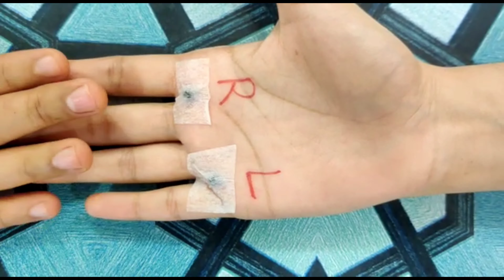Acupressure #3: PCOD/PCOS treatment - easy, simple and effective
Accupressure treatment for PCOD or PCOS, Its very simple and effective. It can be easily done at home and with very few things which are easily available at home. Accupuncture. Irregular periods. Sujok, accupressure treatment/ method/ way to treat PCOD or PCOS. PCOD/ PCOS cure/ solution.